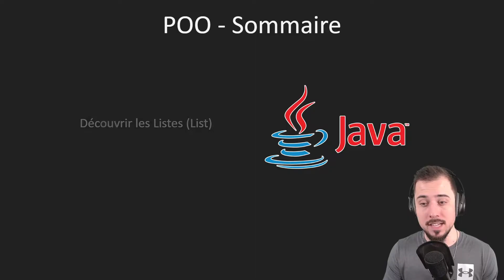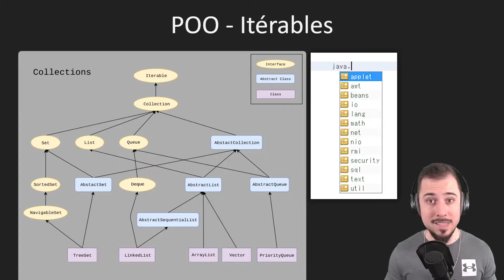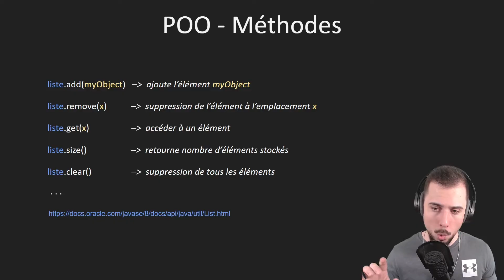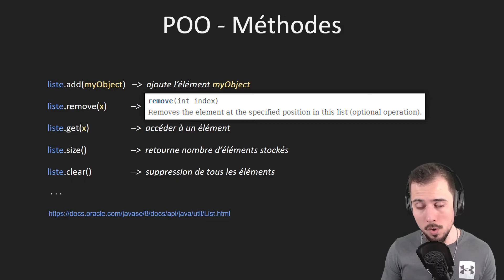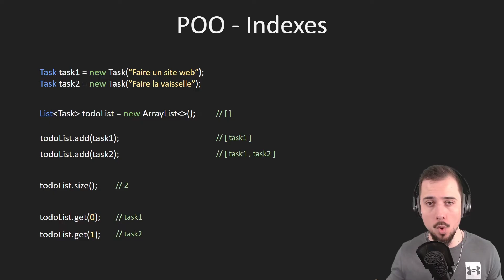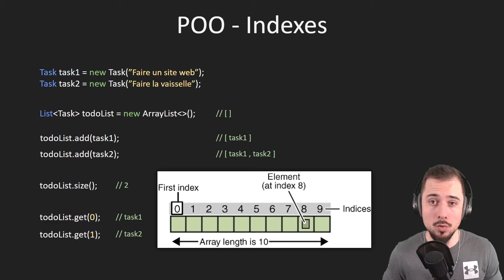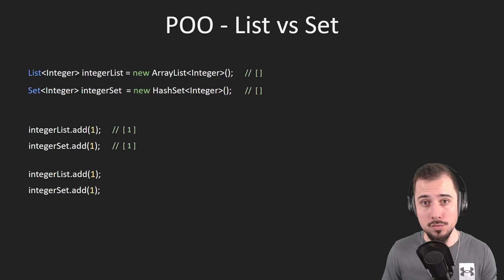Apprendre Java #10 Collections (List / Set)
Épisode N°10 de la playlist Apprendre Java - On aborde les Collections (List / Set) en Java.

👨‍🏫 Lien vers le Google Slide de la vidéo (certains ajouts sont réalisés au montage de la vidéo, le document fourni pourra sembler incomplet)

📖 Chapitres de la vidéo:
00:00 - Introduction
00:16 - Iterables et Collections (LinkedList, HashSet, Queue...)
01:18 - Définition (List)
02:19 - Méthodes (List / Collections)
02:50 - Exemple de code
04:13 - Indices (index) en Programmation
05:10 - Comparaison ArrayList (List) et HashSet (Set)
06:50 - Fin

Encore et toujours, la notion de "référence" est importante pour aborder les Collections et la Programmation Orientée Objet (POO) au global, vous trouverez dans cette playlist une vidéo traitant du sujet.

Nous allons aborder les deux types de Collections "List" et "Set".
Nous verrons qu'elles ont un fonctionnement quasiment similaire (faisant partie de la même famille), mais qu'une différence va les démarquer.

Nous verrons dans la prochaine vidéo pratique différents cas d'utilisation de ces deux types de Collections pour mieux comprendre comment les choisir selon le code qu'on est entrain d'écrire.

Dans les prochaines vidéos, on abordera les notions de Map, de Généricité (faire abstraction des Types d'Objet), de Design Pattern, etc... en Java.